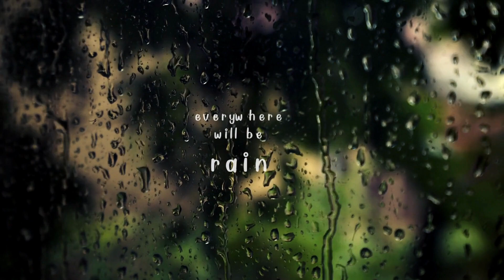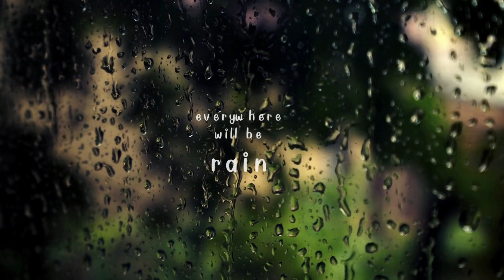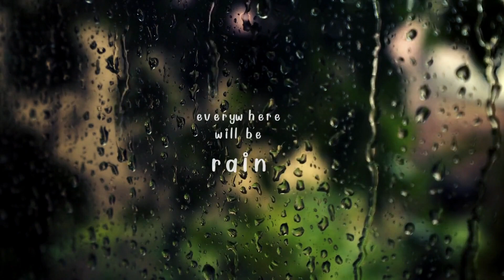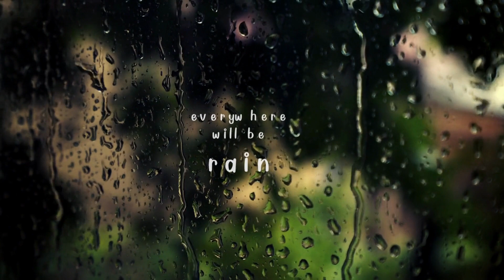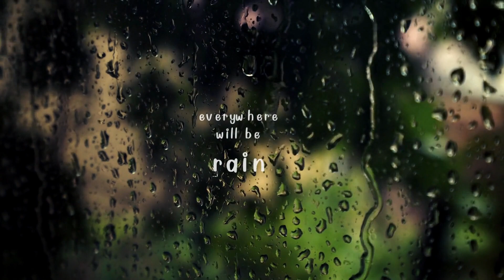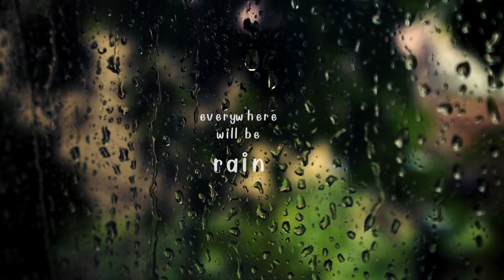Rain Sounds for Sleeping| Sounds ASMR|Relaxing sound|กล่อมนอนหลับปุ๋ย